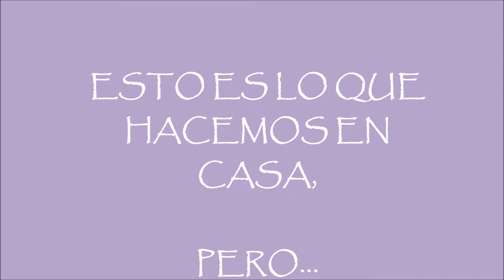Nuestros hábitos saludables. GS Timbiras 341